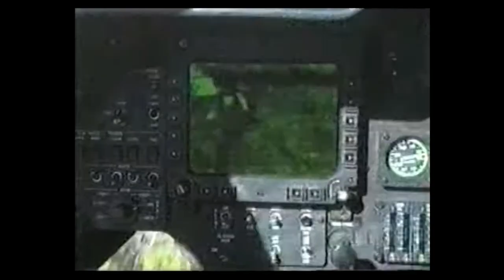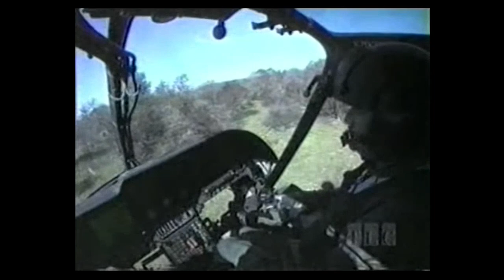The KIOWA! Coolest Helicopters Episode 17-the OH 58